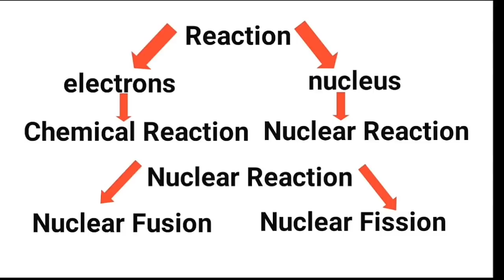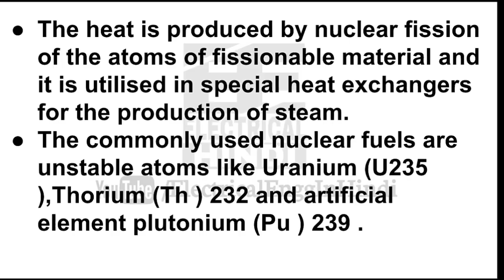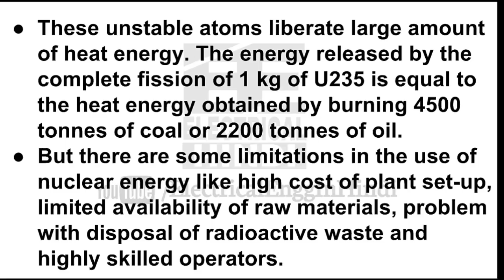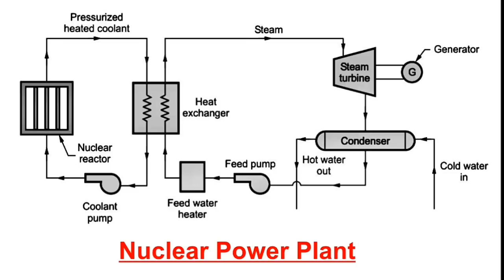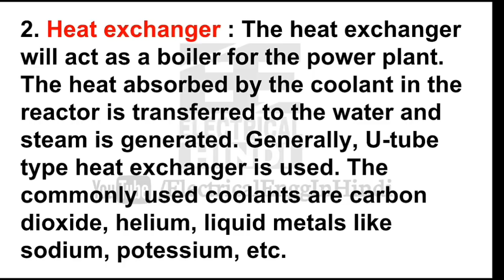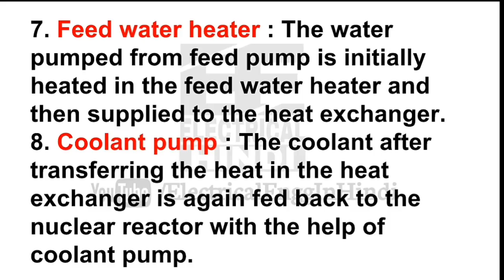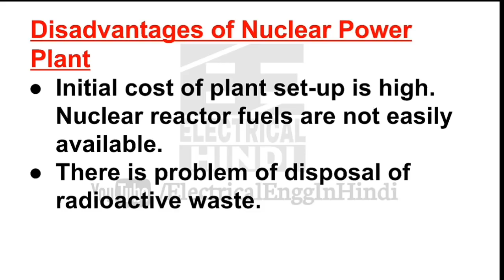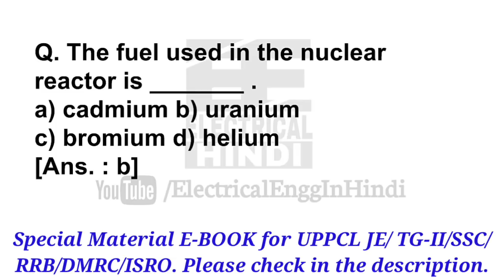Nuclear Power Plant In Detailed with Objective Questions | Electrical Engg In Hindi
E-book को buy करने के लिए नीचे दिए गए लिंक पर क्लिक करें ↓
Hi! You can pay me with Instamojo, just use this
नमस्कार दोस्तों! आज की इस वीडियो में हम लोग Nuclear Power Plant In detailed with Objective Questions देखेंगे !